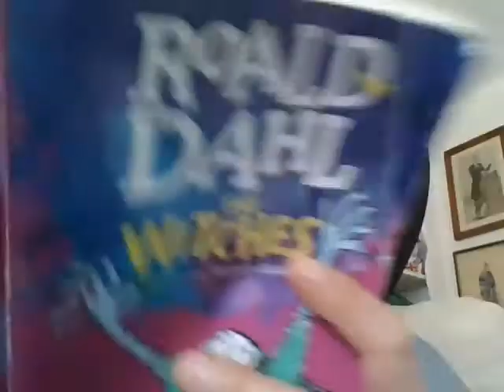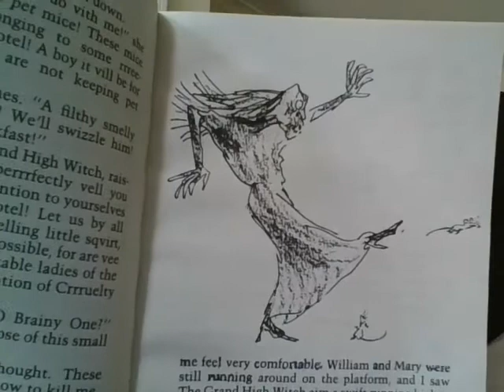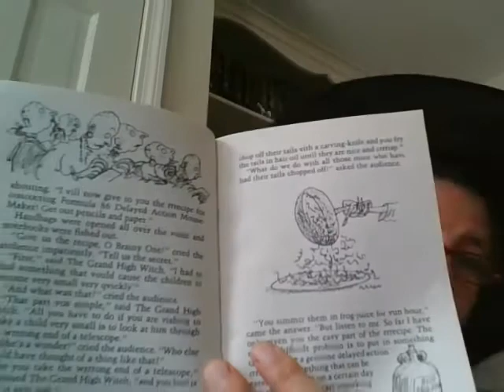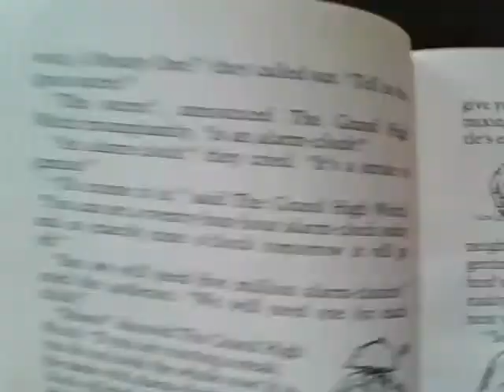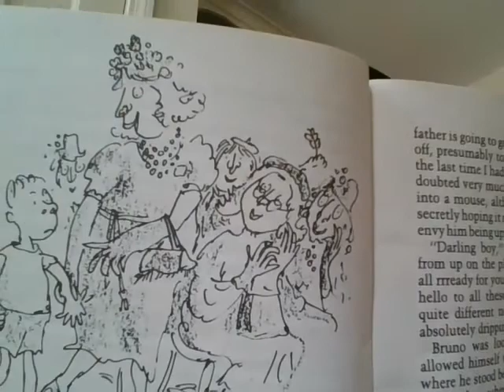The Witches reading 7